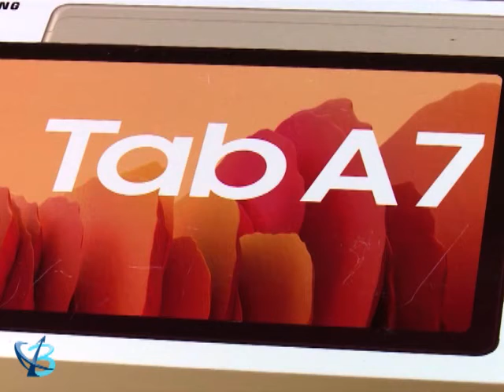В Губкинском пройдёт окружной поэтический конкурс 12+